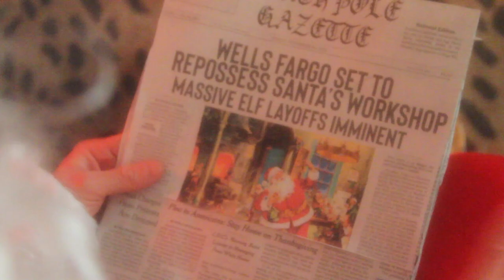Crocodiles - Christmas In Hell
Video directed by Kate Clover

Song written by Brandon Welchez & Charles Rowell
Produced by Romain Lejeune & Crocodiles
Mixed by Romain Lejeune
Mastered by Mazen Murad

Back up vocals by Dorota Kuszewska